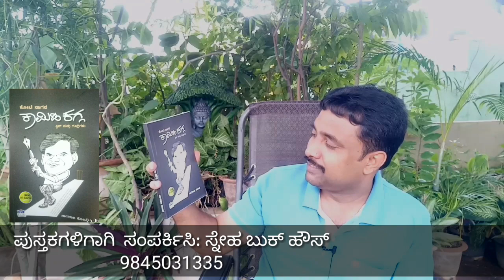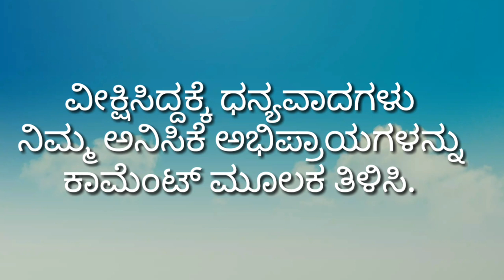ನಾಗರಾಜ್ ಕೋಟೆ ಯವರ "ಕಾಮಿಡಿ ಕಗ್ಗ" ಪುಸ್ತಕ ಪರಿಚಯ | ನವೀನ್ ರಾಮನಗರ